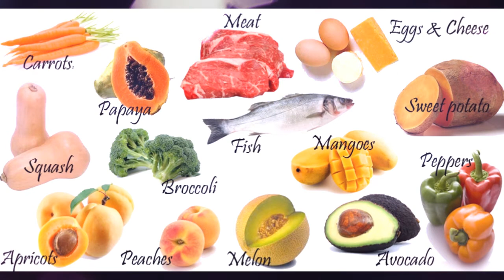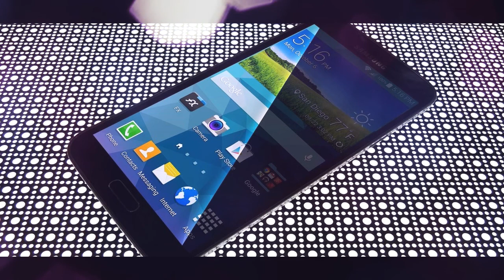चश्मा हटाने के आसान उपाय | How to improve eyesight naturally [Hindi] | EyeCare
जानिए कुछ बेहद आसान और नेचुरल उपाय जिनसे आप अपनी आँखों की रौशनी बढ़ा सकते है , वो भी बिना किसी साइड इफ़ेक्ट  के | 10 से 20 दिन तक लगातार से टिप्स फॉलो करने से आपकी आँखे पहले से ज्यादा healthy होंगी और आपकी देखने की शक्ति बढ़ेगी | लगातार करने से आपकी आँखों का चश्मा तक हट सकता है | तो जरुर जान लीजिये ये टिप्स और फायदा उठाइए |